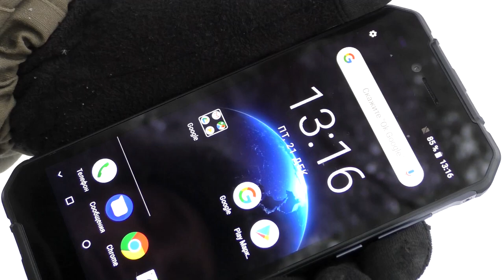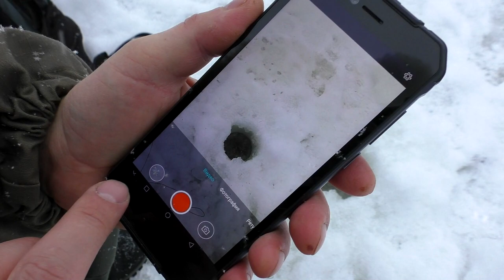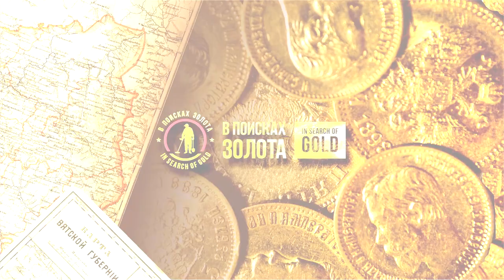Эксперимент, выживет телефон или нет ⁉️ 🤔 OUKITEL WP1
Эксперимент, выживет телефон или нет? Испытываем телефон на прочность. Защищённый телефон.

⚡ Технические характеристики:
восьмиядерный процессор MediaTek MT6763 с частотой 2.0 ГГц;
⚡ Аккумулятор ёмкостью 5 000 мАч с поддержкой быстрой зарядки 9В/2А и беспроводной зарядки;
⚡ 4 ГБ оперативной памяти;
⚡ Встроенный накопитель на 64 ГБ;
⚡ Класс защиты от воды, пыли и падения IP68;
⚡ 5.5-дюймовый дисплей с разрешением 1440х720 пикселей (18:9);
⚡ Двойная основная камера с модулями на 13 и 2 Мп;
⚡ 5-мегапиксельная фронтальная камера;
⚡ Сканер отпечатков пальцев ;
⚡ Два слота для SIM-карт;
⚡ Поддержка 4G LTE;

Группы "Вкнтакте":
МДРЕГИОН / Металлоискатели. Клады. Копатели
Minelab detectors - сообщество кладоискателей.

*Подписываемся на Life Channel образ жизни